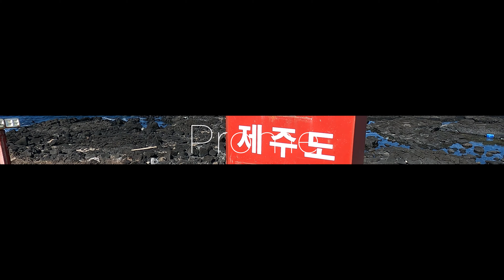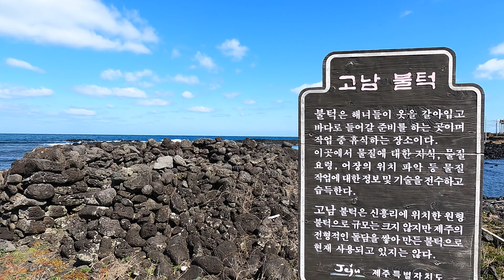🏞️Walking ASMR on Coastal walks. "Jeju, Gwangot"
This is a video of a Coastal walks with my wife on Jeju Island, the Hawaii of South Korea.

This is a coastal walk my wife and I took on vacation in Jeju Island.
The weather is clear and the sound of the ocean waves is beautiful.
I was happy with every step I took with my wife.
It is a record of a gift-like moment when the challenges of my life are forgotten.
I would like to share the beauty of the trails with you.

Love Kay